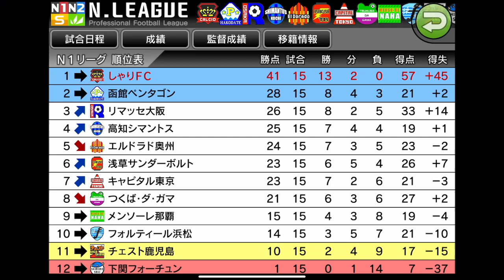【カルチョビットA】去年の決勝で戦ったチームとまた対決#51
ゲーム内の音がほぼないので気持ち悪いです